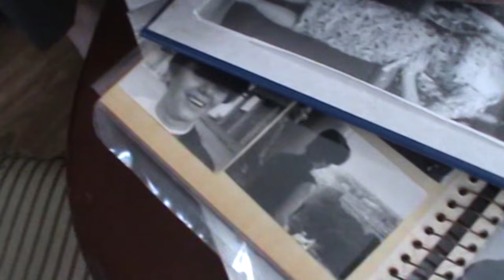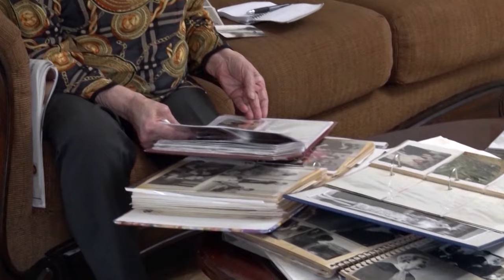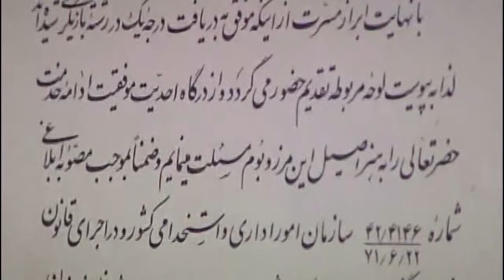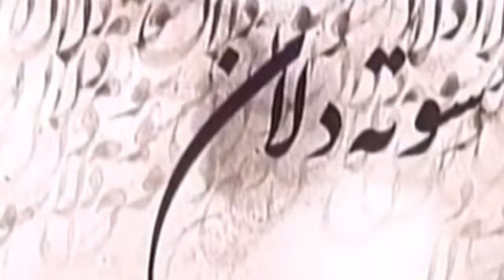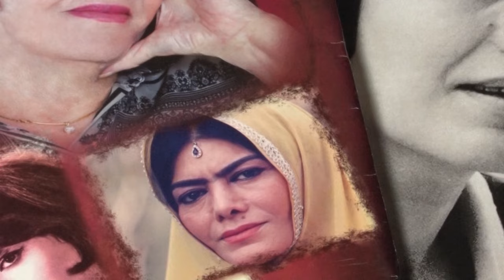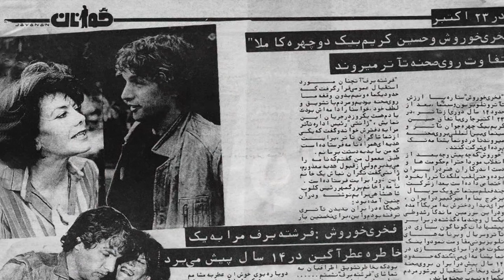Fakhri Khorvash Actress فخری خوروش -بازیگر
مستند فخری خوروش بازیگر سال ساخت 2023 تهیه کننده و کارگردان:عباس حجت پناه
a documentary film about Fakhri khorvash 2023 by :Abbas Hojatpanah